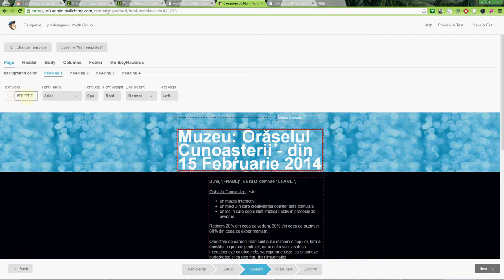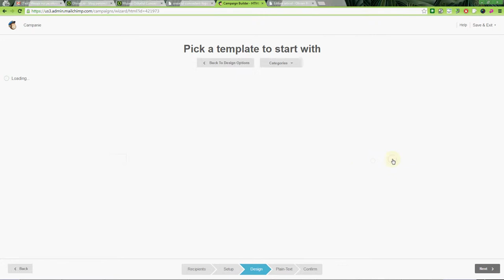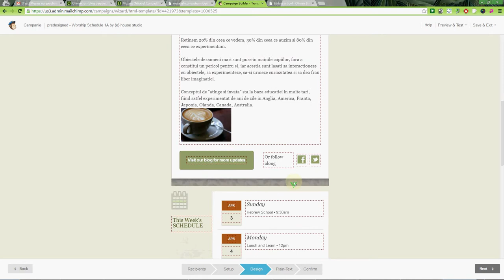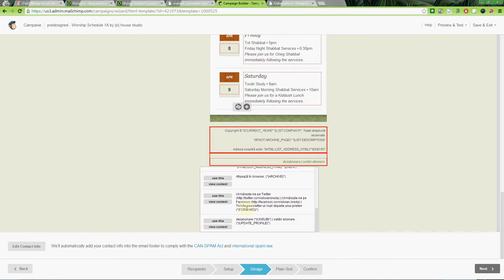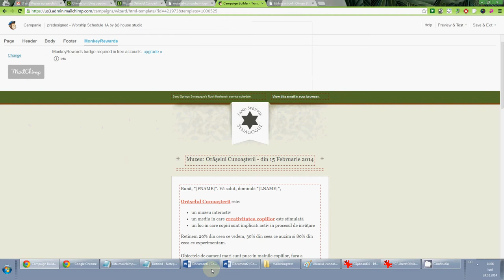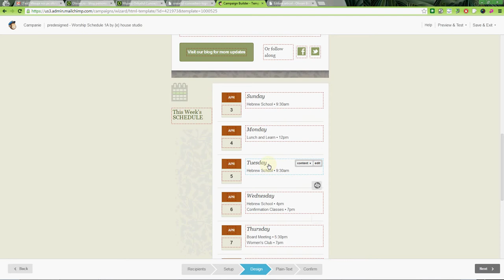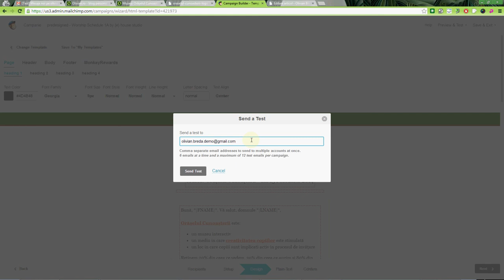Cum se customizează un template MailChimp și cum se schimbă cu un altul?